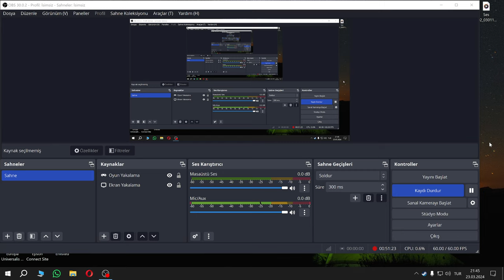Europa Universalis IV - Sadbulhamid İle İkinci Dönem Anadolu Beyliklerindeyiz Osmanlı ve Eretna (2K)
Europa Universalis IV / Europa Universalis 4
Oynatma listesine bakın lütfen! :)